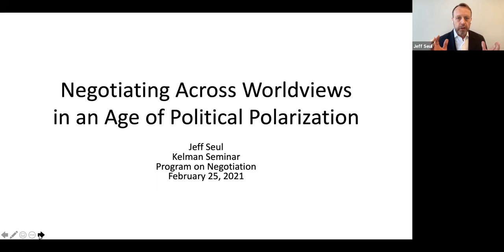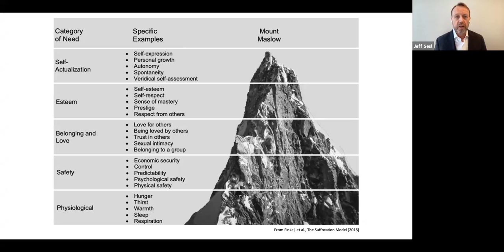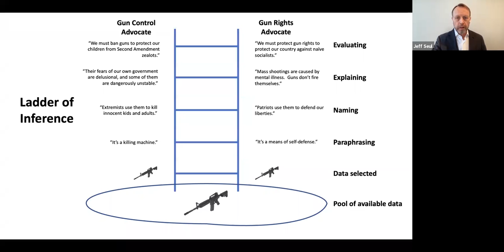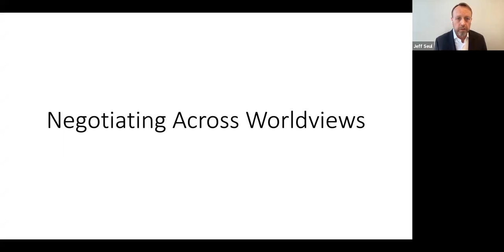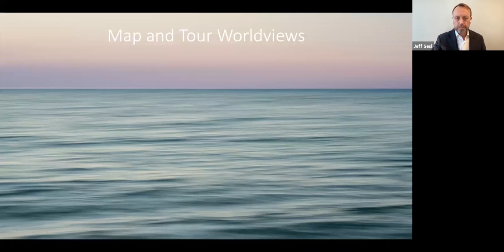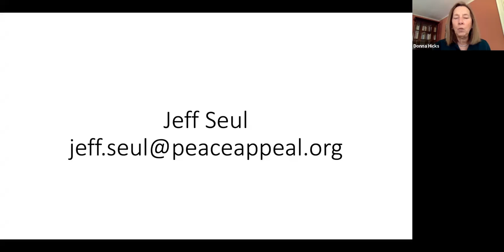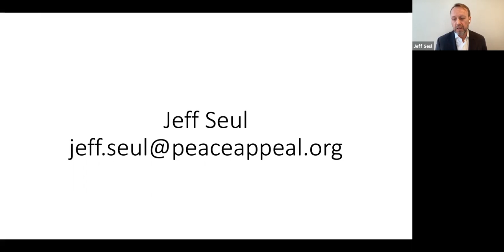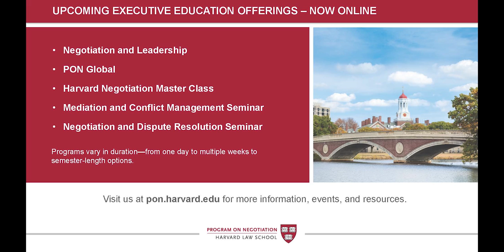Kelman Seminar Series: Negotiating Across World Views in an Age of Political Polarization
A Herbert C. Kelman Seminar on International Conflict Analysis and Resolution talk with Jeffrey Seul, Negotiating Across Worldviews in an Age of Political Polarization. This session considers some of the reasons moral conflict can be so intense, and how we can negotiate across worldviews more effectively.